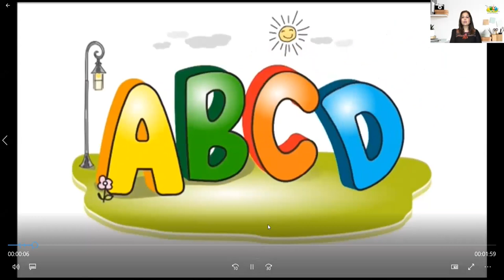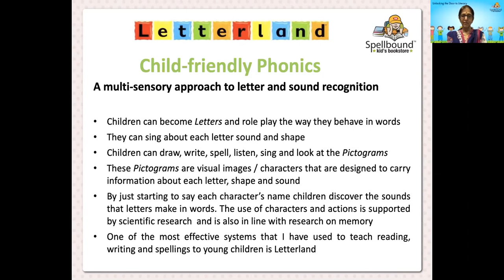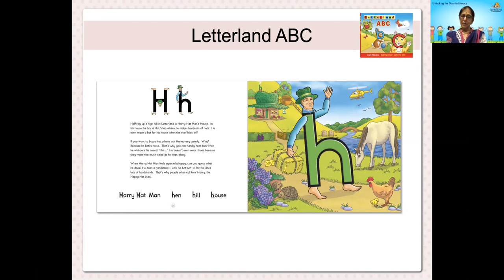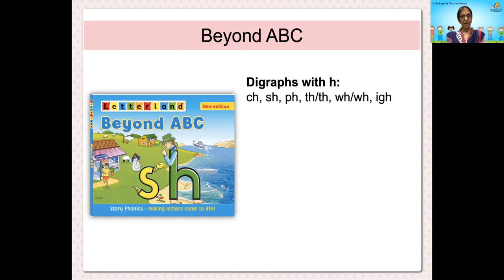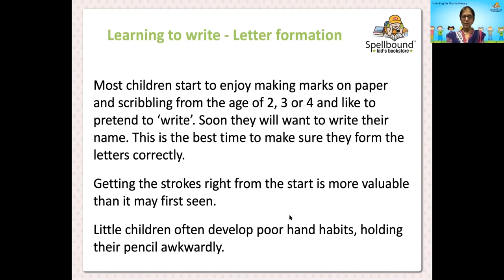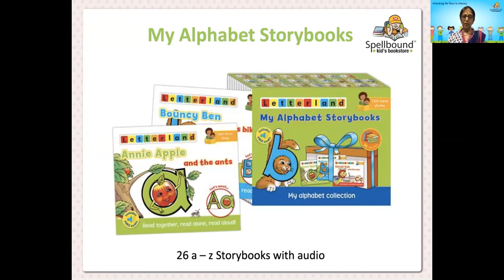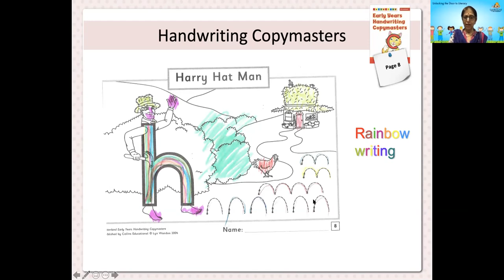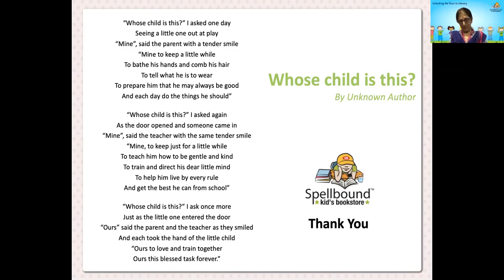Episode 9 - Unlocking the Door to Literacy - Hemangani Babla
Transforming the full range of dry phonic facts into engaging stories to teach Reading, Writing and Spelling to children from 2-8 years!